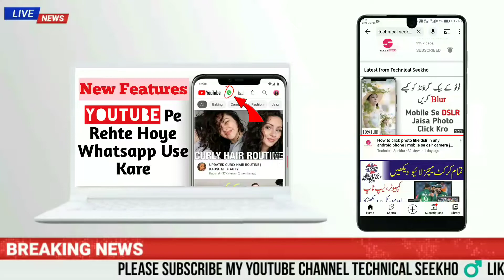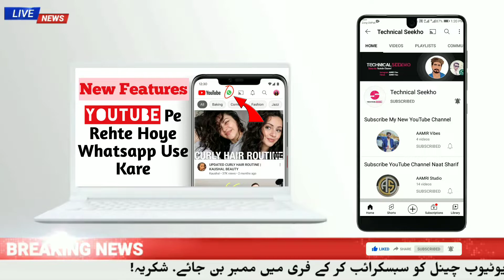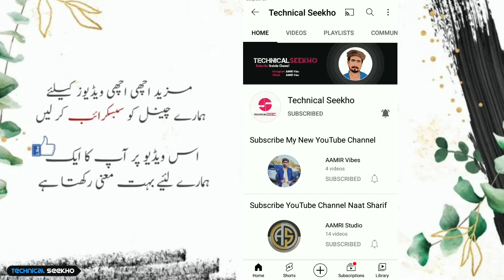WhatsApp New Hidden Features | Youtube Pe Hi Rahte Hoye WhatsApp Use Kare | whatsapp bubble chat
➤ WhatsApp New Hidden Features | Youtube Pe Hi Rahte Hoye WhatsApp Use Kare | Last Seen Hide | Blue Tick Hide | Deleted Msg Recovery | HINDI AND URDU 2021
༺۵༻ ༺۵༻
🔴Aвoυт тнιѕ vιdeo:
ᴀsʟᴀᴍ-ᴏ-ᴀʟɪᴋᴜᴍ ᴅᴏsᴛᴏ. Kaise agr ap youtube Facebook use kr rhe hai tu waha hi pe whatsapp kaise use kr shkte hai..last seeb b show nhi hoga na hi dubal tick

༺۵༻ ༺۵༻
🔴Qᴜᴇʀɪᴇꜱ Sᴏʟᴠᴇᴅ:
secret youtube tricks
new secret trick
youtube secret settings
youtube secrets
youtube app secret settings
tricks
youtube secret trick
youtube tricks
free fire tips and tricks
youtube tricks you must know
 hide whatsapp double tick
whatsapp double tick hide
how to hide whatsapp blue tick
hide grey ticks whatsapp
how to hide whatsapp last seen
whatsapp no double tick
hide double tick on whatsapp 2022
whatsapp tricks
whatsapp single tick only
single tick whatsapp
hide last seen
how to hide double tick on whatsapp massage
how to hide blue tick in whatsapp
whatsapp message without double tick
whatsapp bubble chat
bubble chat whatsapp
bubble chat
whatsapp bubble
bubble chat in whatsapp
whatsapp bubble notification
how to enable whatsapp bubble notification
new whatsapp update features
new whatsapp update 2021
upcoming features on whatsapp
new whatsapp tricks
WhatsApp deleted msg recovery
recover whatsapp data